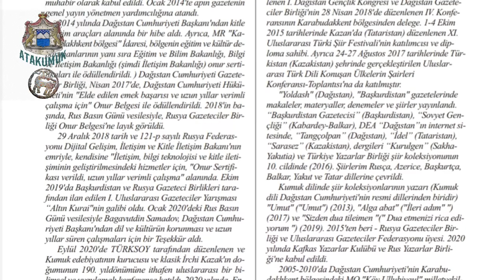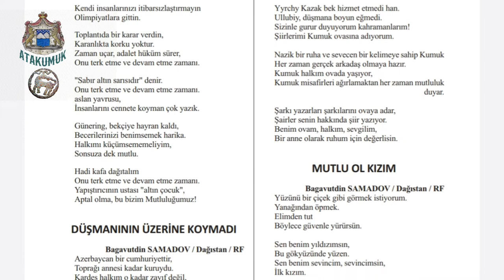Стихи Багавутдина Самадова размещены в журнале Турции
В новогоднем выпуске турецкого литературного журнала "Guncel Sanat" ("Современное искусство") на 4 страницах размещены биография, фото и стихотворения кумыкского дагестанского поэта и журналиста, начальника отдела пресс-службы администрации МР "Карабудахкентский район" Багавутдина Самадова.

Отметим, что его стихи перевел сам главный редактор журнала, известный турецкий поэт и журналист Арслан Байыр. Турецкий литературный журнал "Guncel Sanat" ("Современное искусство") тиражом в несколько тысяч экземпляров издается с 2008 года и рассылается в более 40 государств мира, где также публикуются рассказы, интервью и другие произведения. Также журнал переводит с русского, английского, немецкого, голландского, французского, итальянского, корейского и других языков на турецкий язык.

В число переведенных стихотворений кумыкского дагестанского поэта Багавутдина Самадова вошли те, которые посвящены любви к матери, родному аулу, Отечеству, родному языку, дружбе между разными народами, а также воспитании подрастающего поколения на примере великих известных людей.

Добавим, что стихотворения Багавутдина Самадова также переведены и размещены в газетах и журналах Узбекистана, Азербайджана, Башкортостана, Кабардино-Балкарии, Якутии, Татарстана и других регионов страны.

Багавутдин Самадов является участником и победителем Международных конкурсов и фестивалей, а также членом Союза журналистов России и Союза российских писателей. Перу Багавутдина Самадова (Бойнакълы) принадлежат 3 сборника стихов на кумыкском языке.